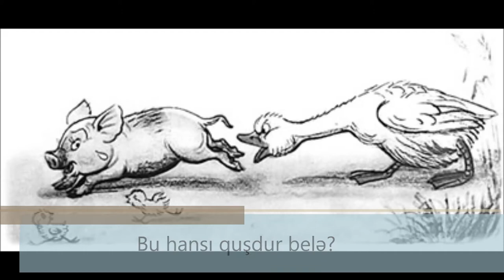"Bu hansı quşdur belə?" Vladimir Suteyev. Audio nağıl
Vladimir Suteyevin "Bu hansı quşdur belə?" nağılı. Azərbaycan dilində. Səsli nağıl.